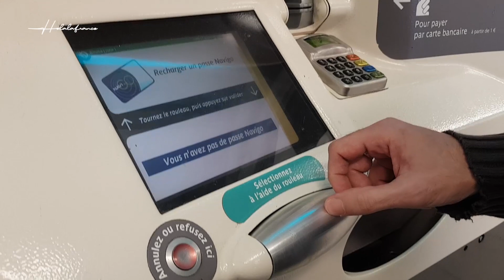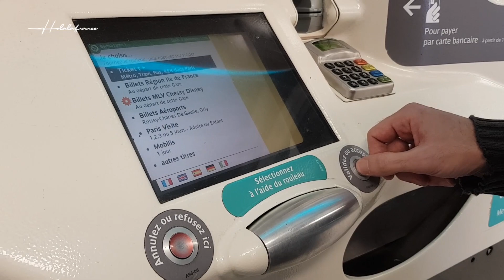VLOG 35H EN PARIS | EN PAREJA | HOLALAFRANCE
Hola! Espero se encuentren muy bien. En este video les muestro un poquito de Paris y lo que yo pude realizar en 35h. Saludos...♥